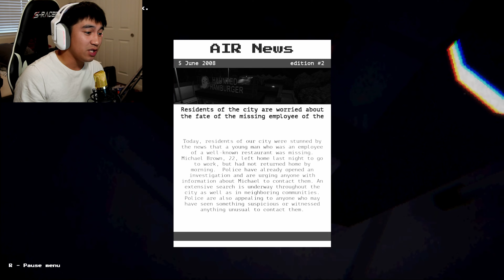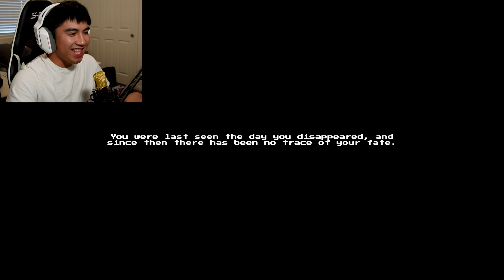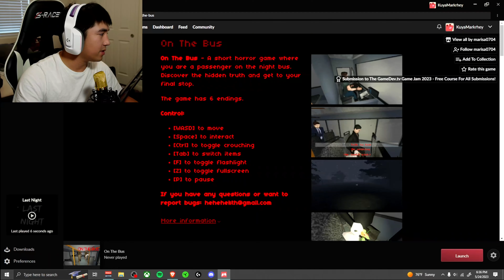SHORT SCARY GAMES [#035]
so your wondering... what is SSG?
SSG or A.K.A Short Scary Games is where we play 3 OR MORE short horror games that are...very short...simple... ENJOY FELLOW CACHOLIANS!

SHOUT OUT TO THESE DEVS!!!

0:00 INTRO
0:35 LAST NIGHT
8:15 ON THE BUS
15:10 THE PIZZA
18:29 OUTRO